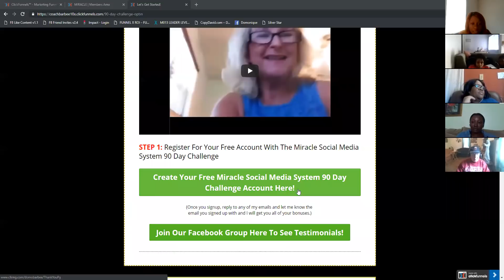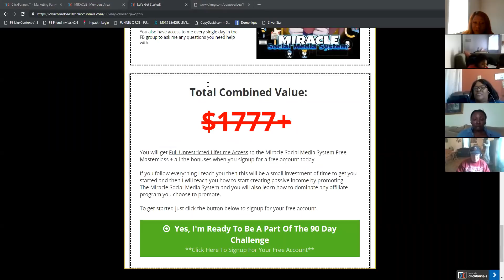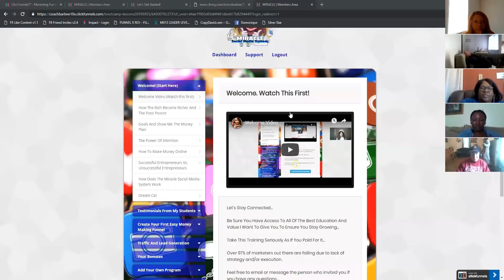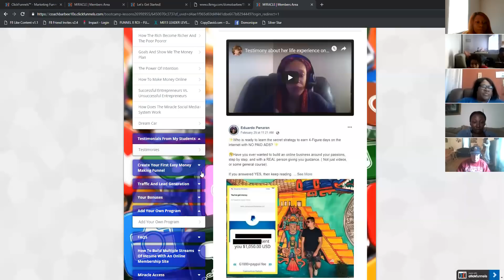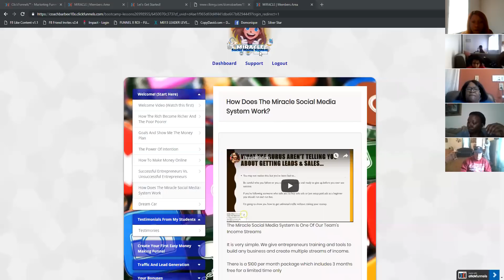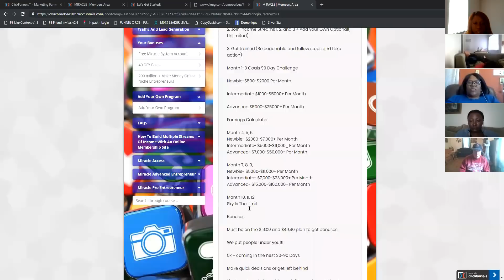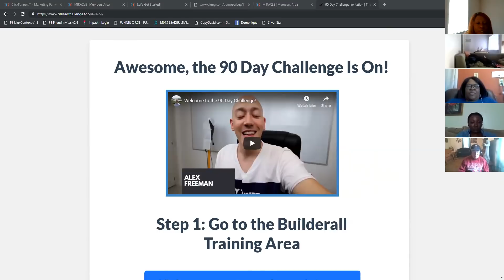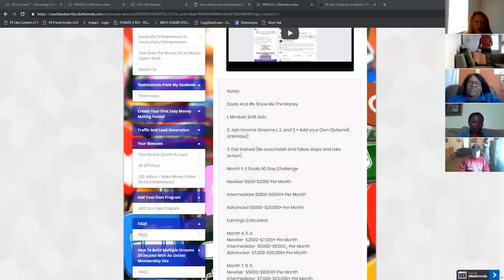90 Day Challenge Miracle Social Media Updates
Grab your free bonuses here
Trainer 1